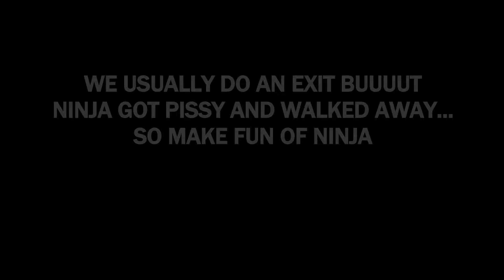Call of Duty Black Ops 3 Zombies | Doom E1M2 modded map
Today we are checking out this awesome Doom styled modded Map called Doom E1m2 on Call of Duty Black Ops 3 Zombies

Psycho and the Ninja is a newer channel, we play any type of CO-OP or survival game. We are always trying to improve our videos so if you have any feed back for us please leave a comment, and if you would like to see our channel grow please subscribe to the channel.

Twitters
Channel